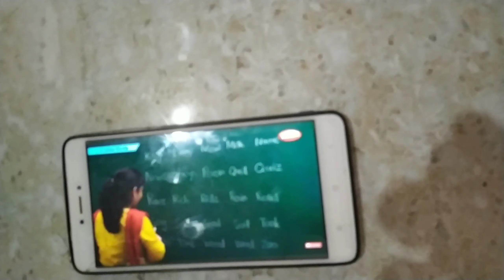village lo Online classes pillala allari// village comedy